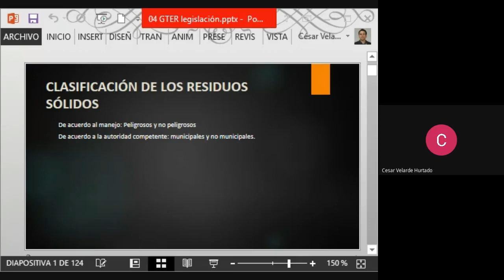GTER Sesión 04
Estimados alumnos, pongo a su disposición la:
Sesión 04: Marco normativo y administrativo del manejo de los RESPEL